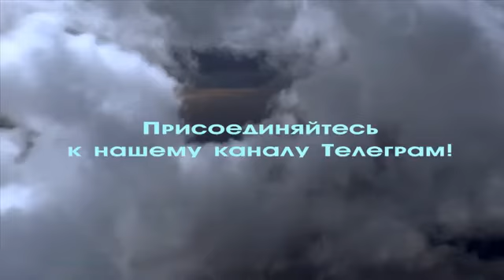Техника визуализации (аудиокнига, NikОsho)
Не уничтожайте канал, иначе уничтожишь себя и других